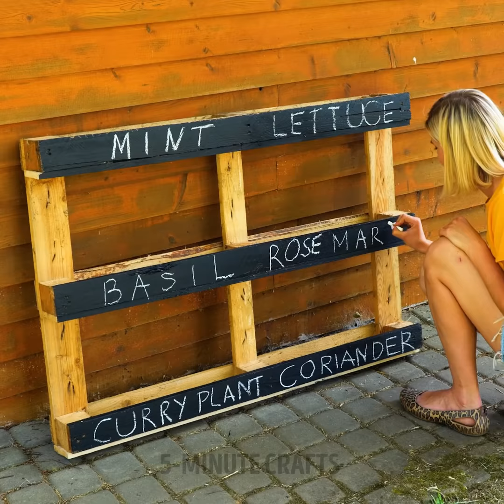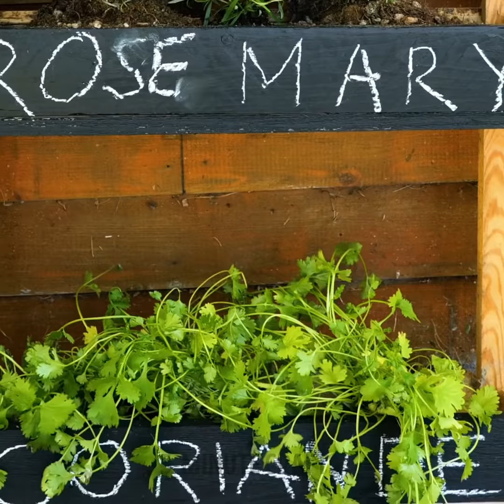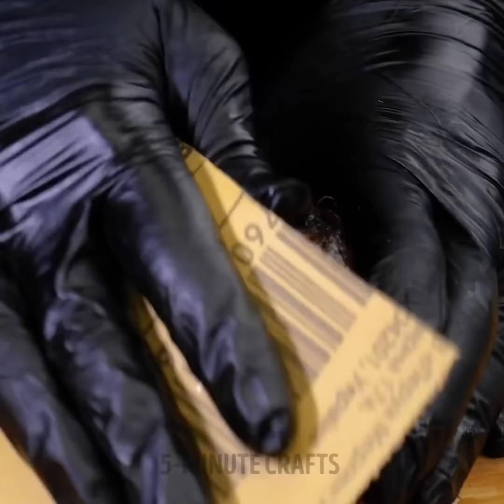Useful Tips to Grow Plants And Get Rid Of Pests || Gardening Tricks by 5-Minute DECOR!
TIMESTAMPS:
00:18 Simple hacks to get rid of pests
01:54 How to scare moles
04:44 Fragrant insect protection
03:46 Natural fertilizers
06:10 How to transplant a plant
08:22 Useful gardening gadgets
09:58 Simple planting hacks